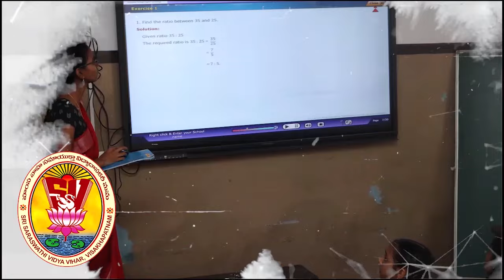టెన్త్ పరీక్షలు రాస్తున్న విద్యార్థుల కోసం. సంజీవ్ సార్ సలహాలు సూచనలు